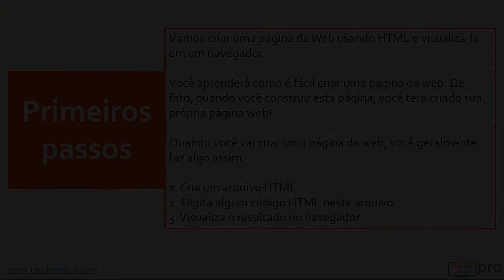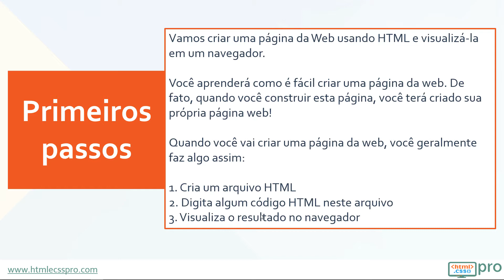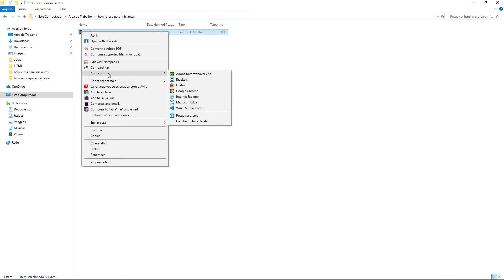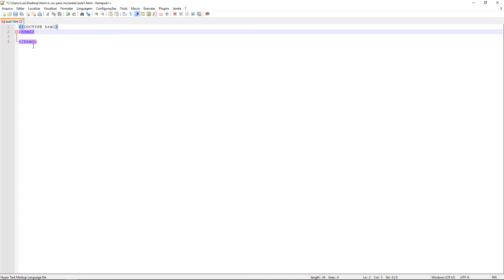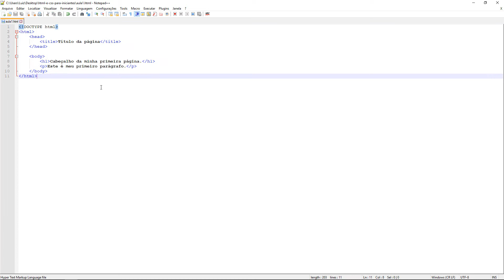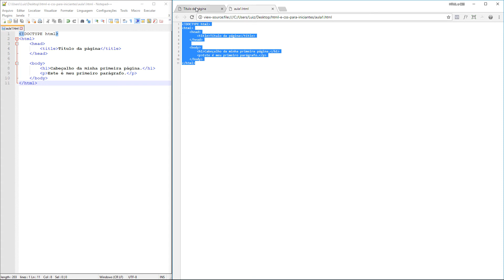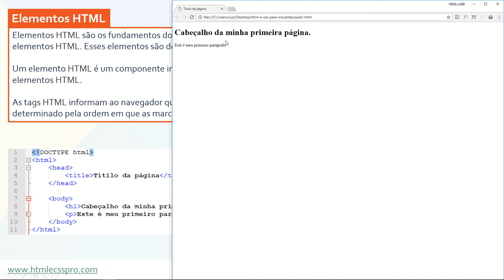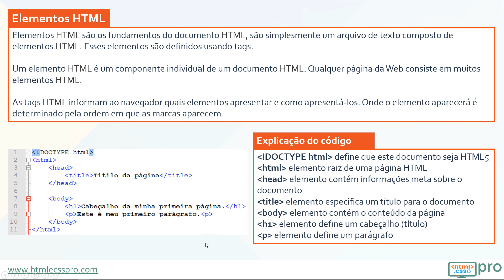Primeiros Passos e Elementos - HTML e CSS para Iniciantes - Aula 8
Primeiros Passos e Elementos - HTML e CSS para Iniciantes